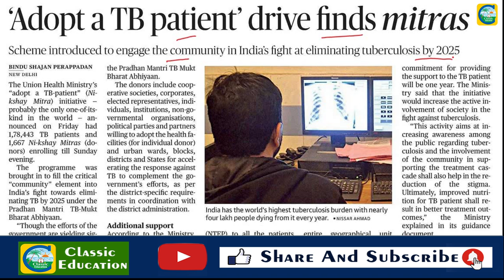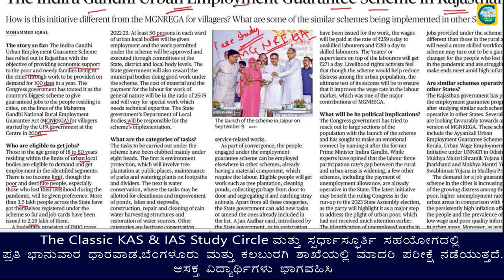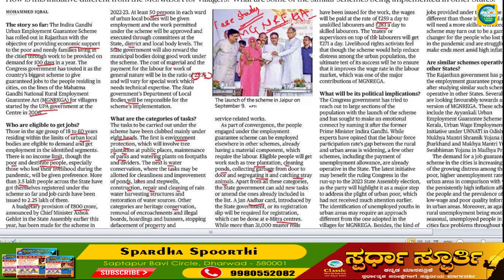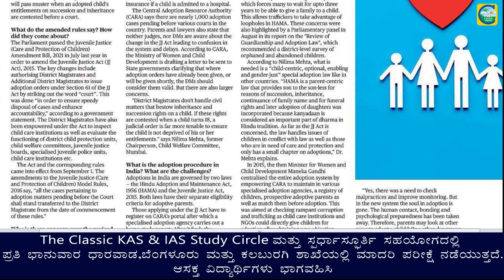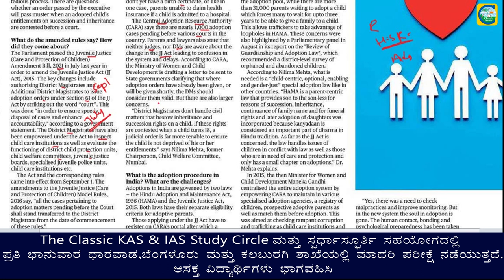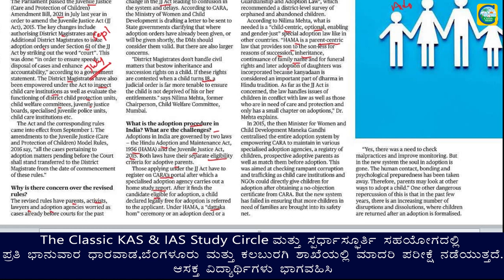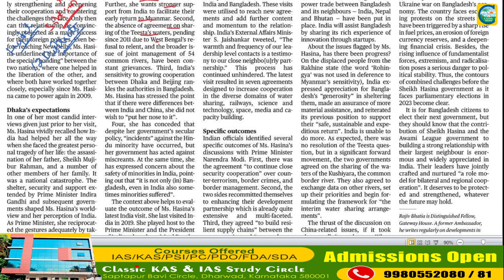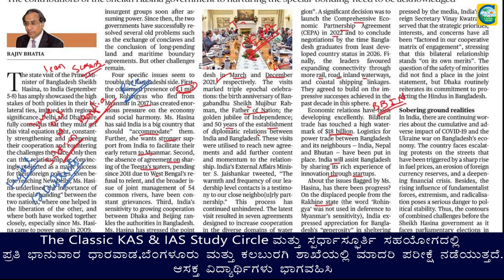12th September 2022|The Hindu Newspaper Analysis & MCQ|ಪ್ರಚಲಿತ ಘಟನೆಗಳ ಬಗ್ಗೆ ಕನ್ನಡದಲ್ಲಿ ವಿಶ್ಲೇಷಣೆ